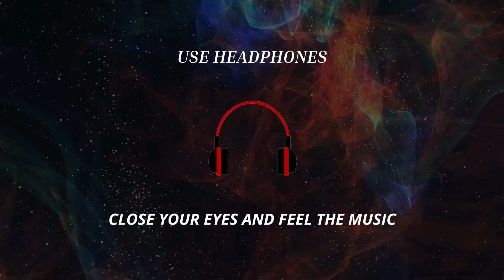Beautiful 💫 Tamil 💖 Cover 💫 Song